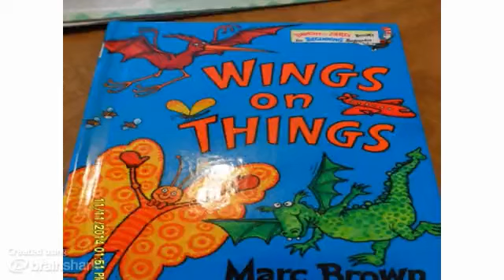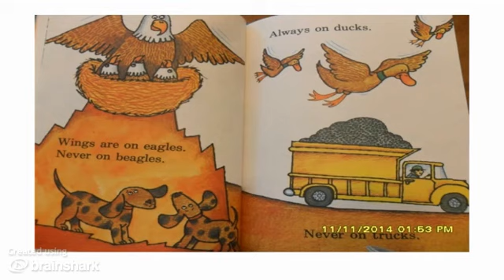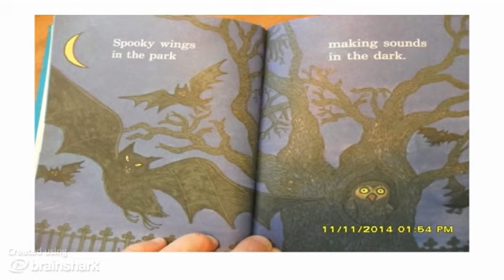wings on things